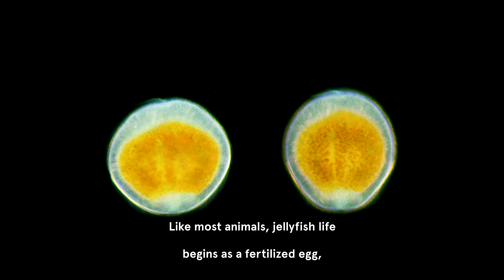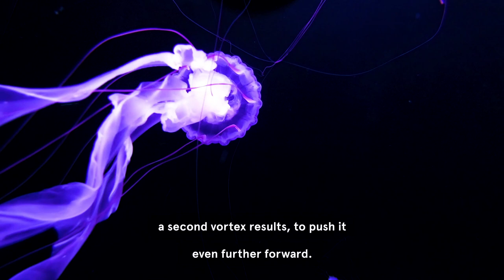The Mindfulness of the Jellyfish | Life Cycles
All about jellyfish. Did you know jellyfish are the oldest living animals with multiple organs? They have been on earth for over 500 million years, and live in waters all around the world. Learn more about these mysterious and varied creatures, and see how their life cycles reflect the impermanence of all things.

Learn the essentials of meditation and mindfulness with a Headspace subscription. You’ll have access to hundreds of guided meditations, from bite-sized minis for when you’re short on time, singles to add some extra mindfulness to your day, and hundreds of sessions for everything from stress to sleep. Designed to help guide you on your meditation journey.